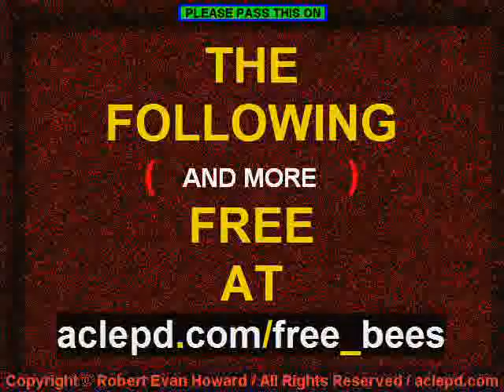Pot inspiration award